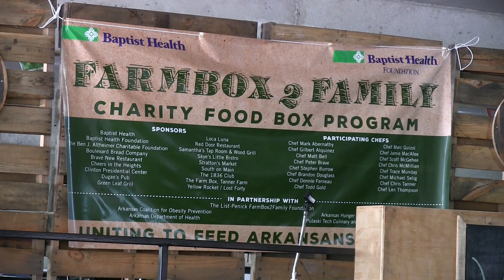Troy Wells Talks about Farmbox 2 Family Program